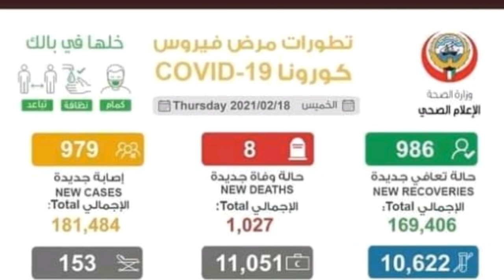Kuwait news today telugu ||35country byan open ||Kuwait breaking news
Kuwait news today telugu ||35byan country open ||Kuwait kadim price
Kuwait News Highlights,
Kuwait news,
kuwait latest updates in telugu,
Kuwait latest news in telugu,
News,Kuwait Telugu news
Kuwait breaking news telugu
My what's upp 55318290
Kuwait news For Telugu People,
Telugu People in Kuwait,
Jobsinkuwaittelugu
Indians in Kuwait,
Kuwait news today in Telugu